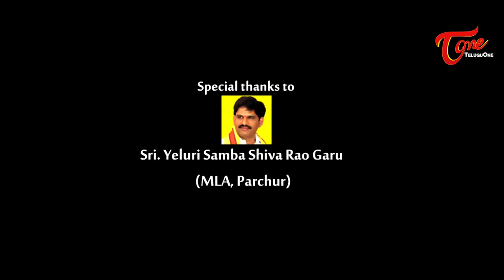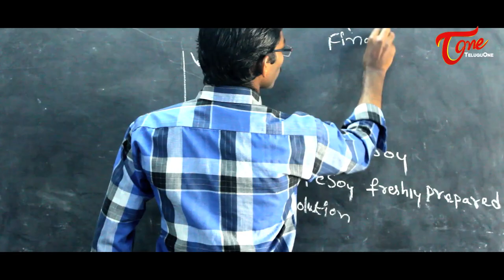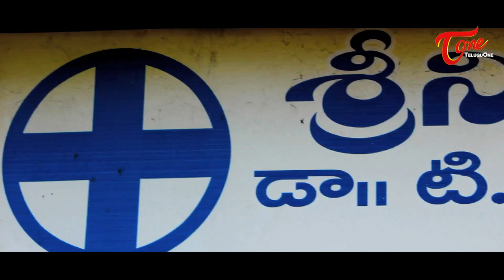Mental Fellow || New Telugu Short Film 2016 || by Pawan Shankar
Telugu Short Films 2016. Watch " Mental Fellow " Telugu Short Film Actor Natraj in & as 'Mental Fellow' from the director of Pawan Love Story, Kalala Theerala Aasalu " Pawan Shankar ".

Short Film :Mental Fellow (Telugu)
Banner : Parchur Talkies, Vignesh Presents, Akshya Creations, In Association with Pawan Creative Works
Cast :Natraj Srinivas,Livya,Pullamsetti Saikumar,Gopala Krishna, Sailaja,Sarath.
Concept Design: Natraj Srinivas
Sound Effects : Ramana Kanuri
Arts : Kayala Ajay
Titles & Posters & VFX : Nagarjuna
D.O.P : Dilip Peerila, Pavan Guntuku
Producer : Dr. M. Saraswathi (RMP), Srinivasa Rao M
Story - Screenplay - Dialogues -  Direction : Pawan Shankar